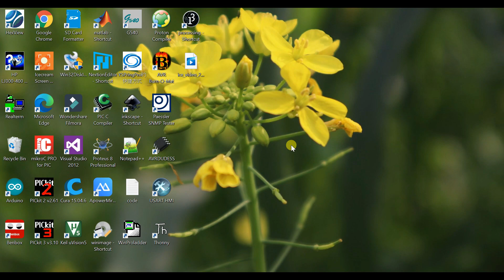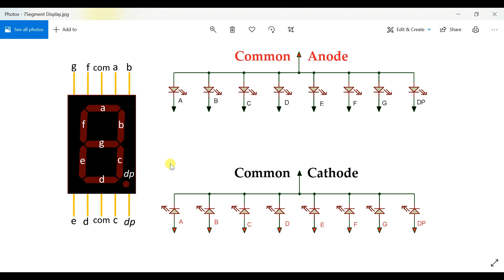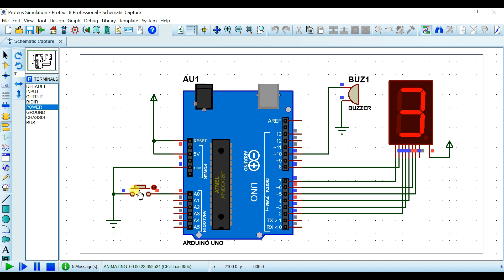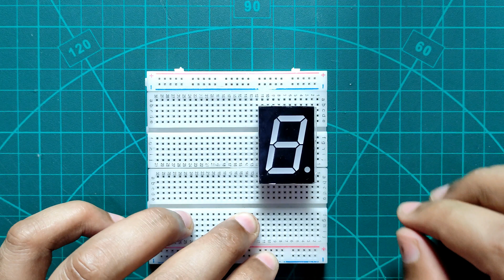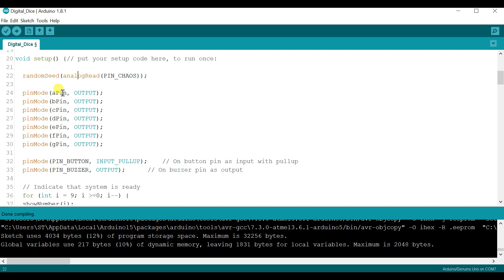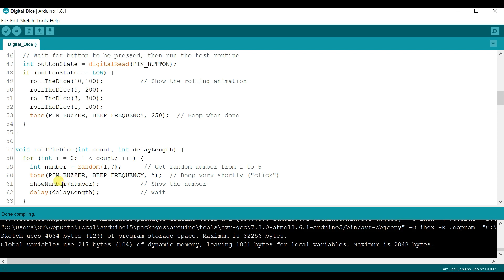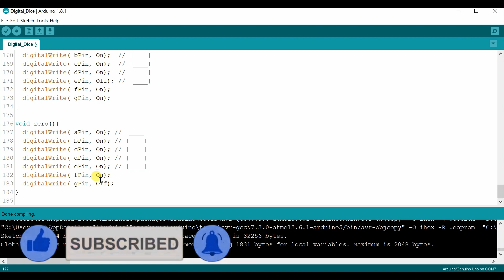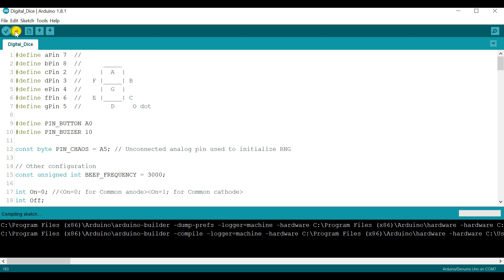How to make Arduino based Digital Dice With 7 Segment Display | How to use 7 segment display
Components Details () {
Solderless Breadboard,
Arduino Uno,
7 segment display Common Anode,
Push Button,
100R Resistor,
Buzzer,
Male to Male Jumper Wires,
Battery clip,
Battery 9v